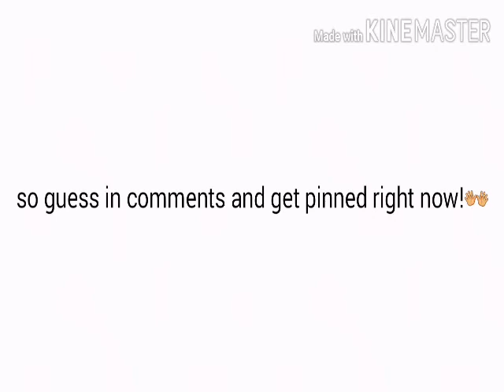Guess the word and get pinned📌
Congrats if you got pinned👐